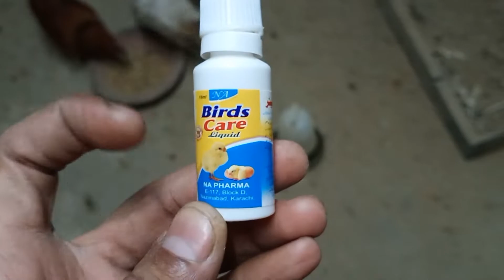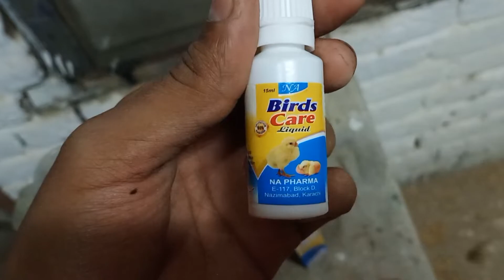Egg binding problem in birds